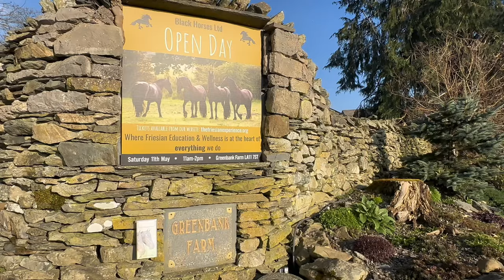Tractor lessons | Nero’s 🌈 bursting | Where’s kitty? 🐈‍⬛